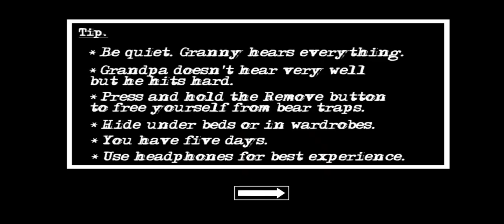NO WEAPON KEY CHALLENGE 😯 !